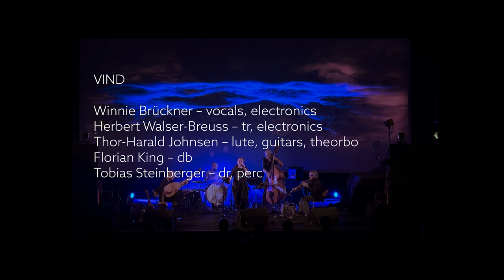VIND live in Norway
VIND
Winnie Brückner – vocals, electronics
Herbert Walser-Breuss – tr, electronics
Thor-Harald Johnsen – lute, guitars, theorbo
Florian King – db
Tobias Steinberger – dr, perc

recorded & filmed live @aladdin Halden (NOR) 2022